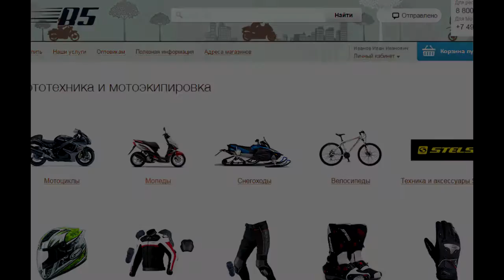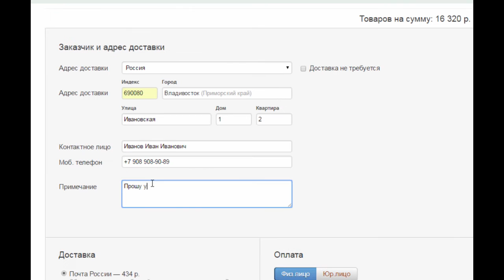Как стать дилером R5?